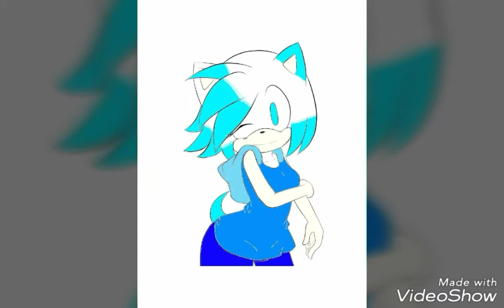❄Icy The Icehog❄